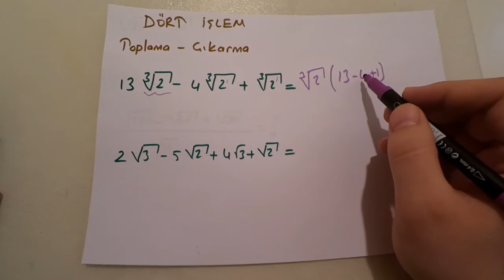KÖKLÜ SAYILAR 2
Köklü sayılar devamı...